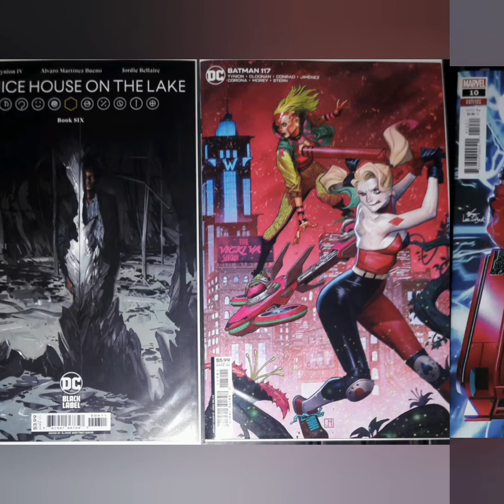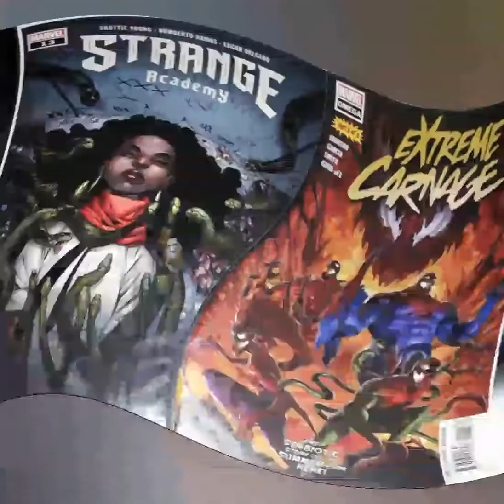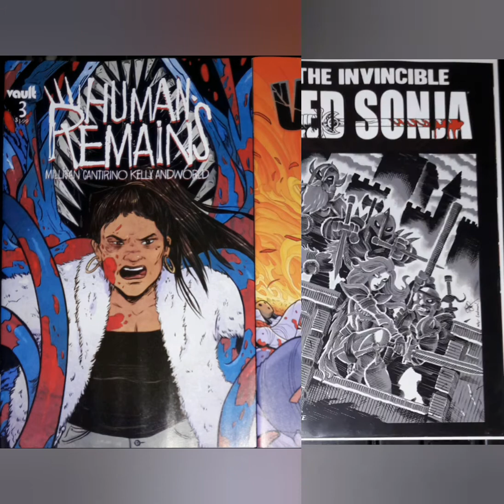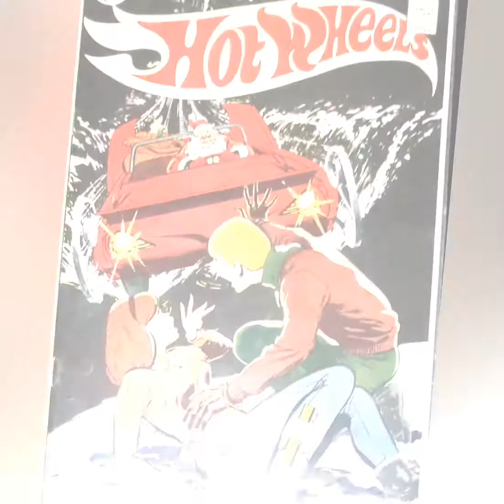Week 47 of 365 Comic Hauls In 365 Days!!